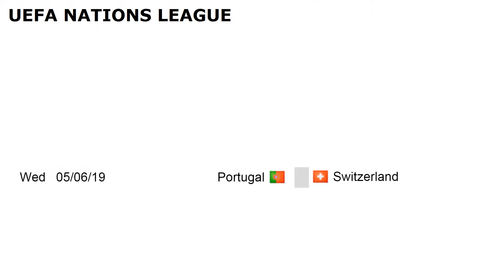UEFA Nations League Fixtures